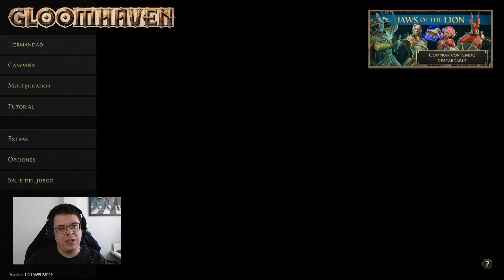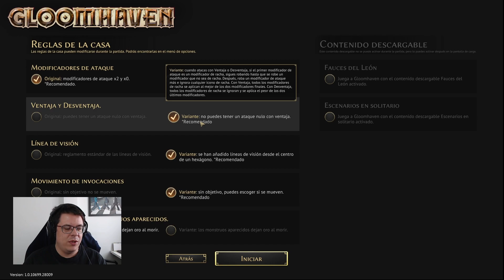Gloomhaven | Campaña en Español | 01 – Introducción a la Campaña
Empezamos la campaña de uno de los juegos de mesa más exitosos en su adaptación a juego de PC: Gloomhaven. Un juego de aventuras en donde la estrategia y los elementos RPG se unen para conseguir una experiencia muy interesante.
En este primer episodio vamos a hacer el set up de la campaña explicando que mercenarios escogemos, que cartas de capacidad y objetos vamos a llevar y algunos aspectos básicos del juego.

Es gratis y anima mucho al creador a mejorar y seguir creciendo
​🟢​Si tienes alguna duda o algo que aportar o simplemente te apetece saludar, comenta el video y comparte tus inquietudes con nosotros. Estamos aquí aprender y divertirnos todos juntos